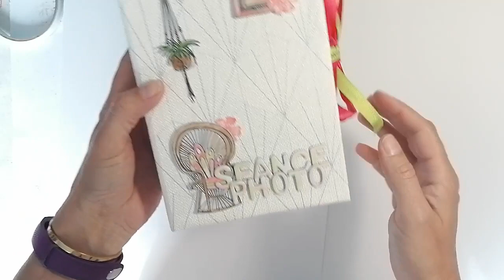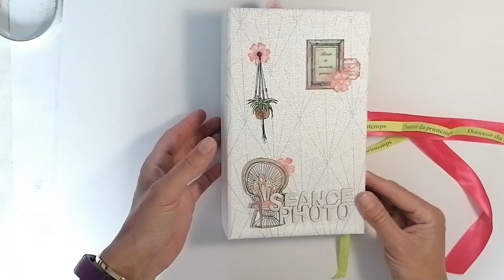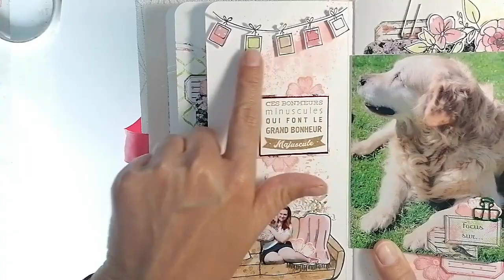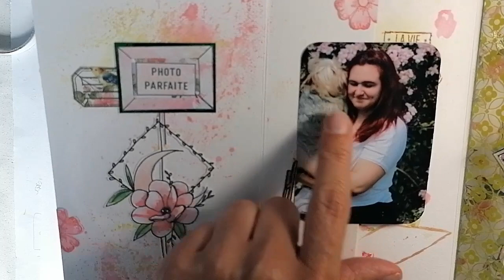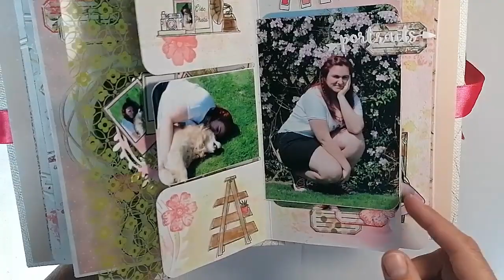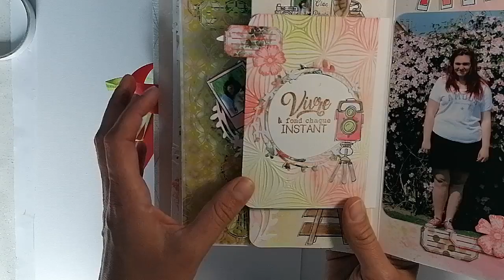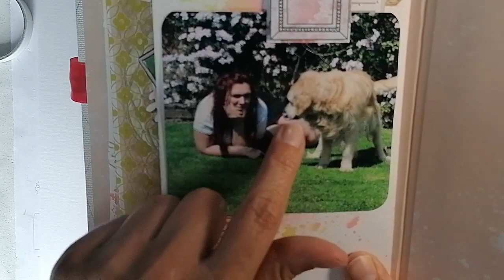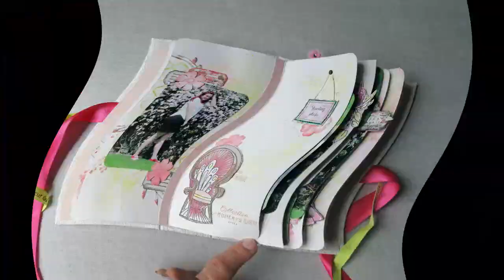Présentation Album "Séance photo" tout en aquarelle et sagapo scrap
Bonjour,

On ce retrouve aujourd’hui avec une présentation d'album.
Pour cette album, j'ai utilisé les fichiers imprimable et die de chez Sagapo Scrap...
Oui oui je sais j'adore cette boutique..

Bonne journée, Scrapbises
Valoo